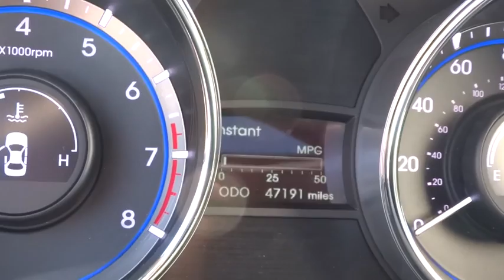2011 Hyundai Sonata Kennesaw, Canton, Woodstock, Marietta, Alpharetta GA H7247A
2011 Hyundai Sonata
2011 Hyundai Sonata Ltd PZEV, SUNROOF - Stock#: H7247A - VIN#: 5NPEC4AC2BH280748

Cherokee Hyundai
2255 Barrett Lakes Blvd

**Special Internet Pricing on this HOT vehicle** You must bring in a copy of this advertisement in order to receive the sale price.  Extremely sharp! Incredible price!  **Priced below MSRP**  All NEW vehicles include one of the best Warranties in the industry – Hyundai’s 10 Year 100,000 Mile Protection!  We’ll beat any advertised price on any new vehicle we sell!  Must be identical NEW vehicle in dealer stock, the consumer is required to provide a competing dealer’s current advertisement in order to substantiate a claim of a lower offer.  brPrices do not include dealer installed accessories, government fees which include title ad valorem tax, title, tag, WRA (Warranty Rights Act) and includes dealer fee.    Contact Cherokee Hyundai of Kennesaw Sales Team for details and to verify the availability of this vehicle!  **Special Internet Pricing on this HOT vehicle** You must bring in a copy of this advertisement in order to receive the sale price.  Extremely sharp! Incredible price!  **Priced below MSRP**  All NEW vehicles include one of the best Warranties in the industry – Hyundai’s 10 Year 100,000 Mile Protection!  We’ll beat any advertised price on any new vehicle we sell!  Must be identical NEW vehicle in dealer stock, the consumer is required to provide a competing dealer’s current advertisement in order to substantiate a claim of a lower offer.  brPrices do not include dealer installed accessories, government fees which include title ad valorem tax, title, tag, WRA (Warranty Rights Act) and includes dealer fee.    Contact Cherokee Hyundai of Kennesaw Sales Team for details and to verify the availability of this vehicle!